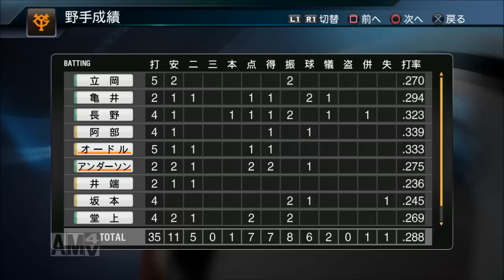【プロ野球スピリッツ2015】俺と巨人の143日物語！ 【46日目 5/22 阪神戦】